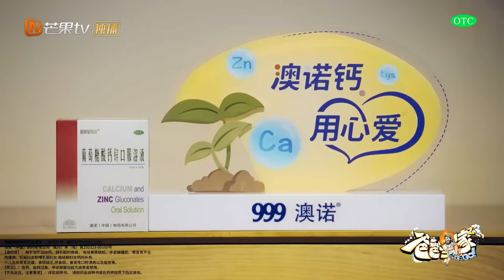《爸爸当家 2》第2期（上）：李承铉处理和长辈育儿分歧 反差父女肖杰允儿上学记 | Daddy at Home S2 EP2-1 | MangoTV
【节目简介】《爸爸当家》第二季是由芒果TV制作的一档新型家庭纪实节目。立足国家三孩政策，推动男性积极分担养育责任，助力提升育龄女性生育意愿。节目聚焦当前社会“全职爸爸”育儿现象，邀请全职照顾孩子的四位素人爸爸，开启一场长达100天的爸爸当家生活，探讨家庭教育中男性角色的重要性，以输出正向家庭教育观，展现良好家风，促进社会和家庭和谐，为国家新时期的生育政策助力。

播出时间：每周一12点全网独播
嘉宾：李承铉 /应采儿 /魏晨 /李艾 /张雅莲